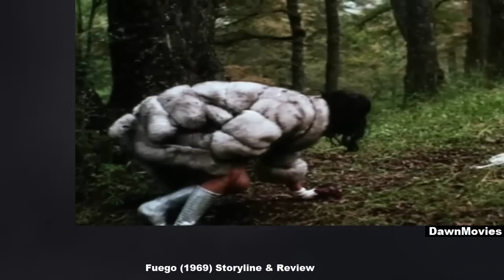Fuego 1969 Revisited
Fuego 1969 Directed by Armando Bo
and Starring Isabel Sarli & Alba Mugica
Storyline Explained with Review